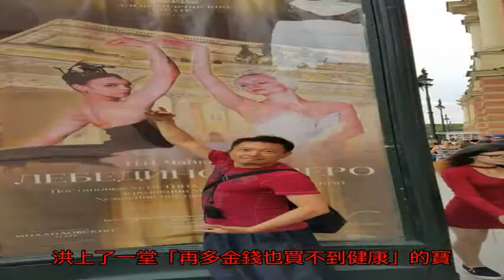蘇逸洪告別主播生涯 驚爆不能說的秘密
坐在超高檔的飛機商務艙，蘇逸洪霸氣向觀眾道別。（蘇逸洪提供）

〔記者林南谷／台北報導〕華視當家主播蘇逸洪日前驚爆掛冠求去，稍早，他證實將在本月底離開華視，結束逾20年主播生涯，但令外界好奇的是，甚麼樣的打擊，會讓蘇逸洪告別最熱愛的新聞工作。

現在的蘇逸洪，已經開始在享受人生。（蘇逸洪提供）

蘇逸洪坦言，跨過五十而知天命，漸漸感受到體力不如以往，然而真正壓垮他熱衷新聞播報的最後一根稻草，是在去年4月得了帶狀皰疹，「皰疹從額頭長到眼睛，整個人痛不欲生，差點失明」，最後靠大量藥物才康復。

那場突如其來皰疹侵害，蘇逸洪第一次驚覺「有錢沒得花」深刻感觸，心中才燃起求去想法。其實，蘇逸洪去年下旬早打算隱退，考量農曆年在即，因而與華視達成播至本月底默契。

到處去旅遊，是蘇逸洪接下來的目標。（蘇逸洪提供）

蘇逸洪強調，在華視播新聞的日子相處融洽，「離開完全是個人生涯規劃，說實在的，也該讓年輕人接棒」，說穿了，「健康」才是他和「主播」說掰掰關鍵主因，嚴格來說，去年4月得了帶狀皰疹，真正讓蘇逸洪上了一堂「再多金錢也買不到健康」的寶貴一課，他離職不能說的秘密，就是重拾屬於自己的健康，然後享受人生。